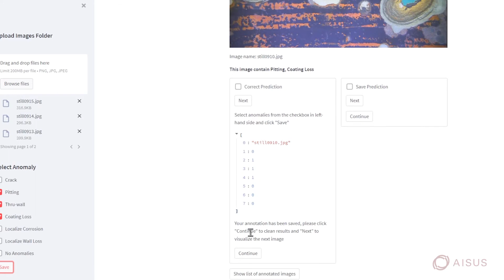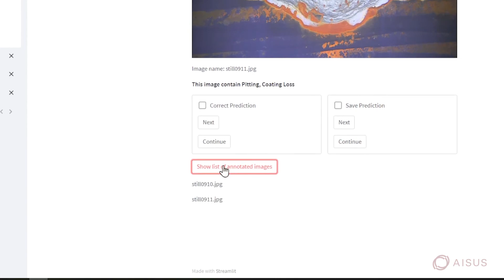Deep Learning Framework for Defects Recognition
The first prototype of a deep learning framework for recognising and detecting defects and anomalies in images of offshore and Oil and Gas assets. The project is in collaboration with AISUS and Robert Gordon University.